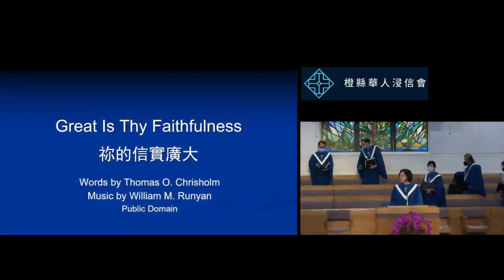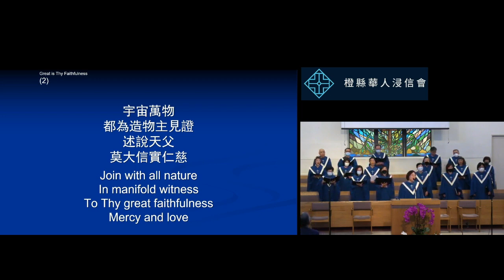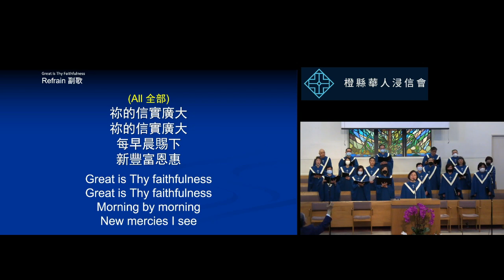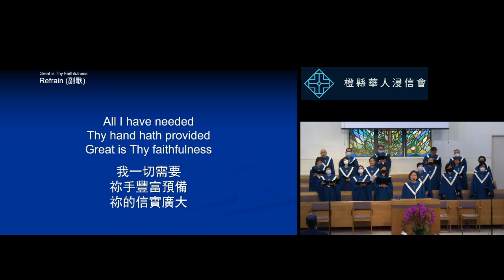2023 5 21橙縣華人浸信會 CBCOC - 雙語堂主日聚會 Bilingual Response Response 祢的信實廣大 Great Is Thy Faithfulness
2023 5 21橙縣華人浸信會 CBCOC - 雙語堂主日聚會 Bilingual Response Response 祢的信實廣大 Great Is Thy Faithfulness